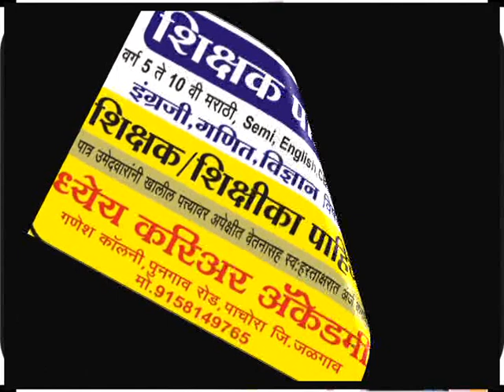साधना विद्यालयात स्नेहसंमेलन उत्साहात